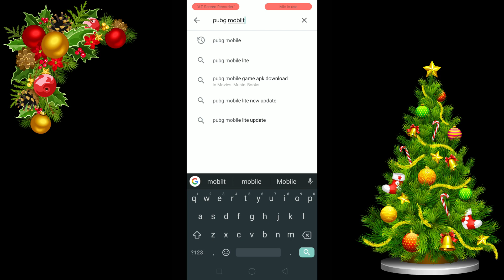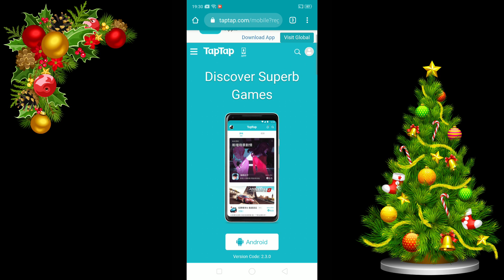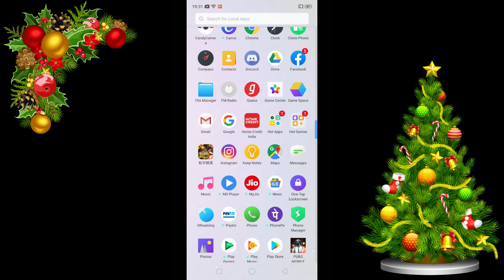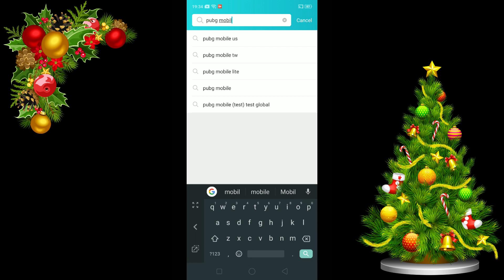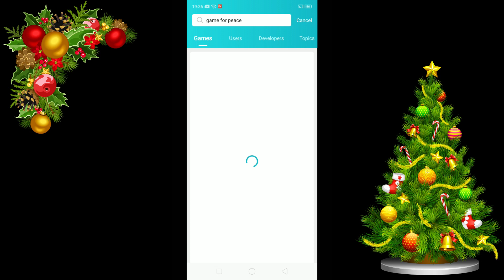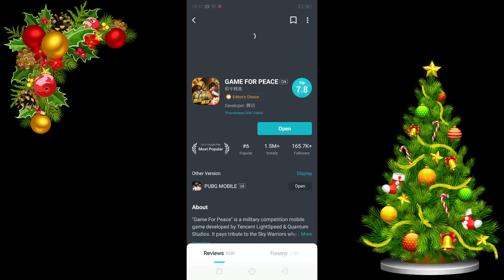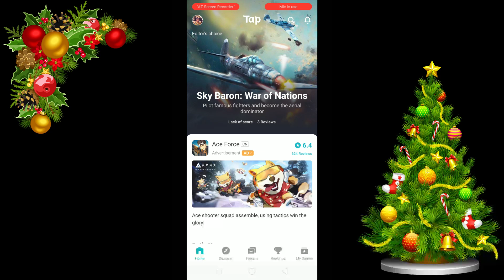Download Pubg Mobile Any Version || All in One Explained (Hindi)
Hey Guys
In this video, we will be going to know how to download pubg mobile any version from one place trusted .